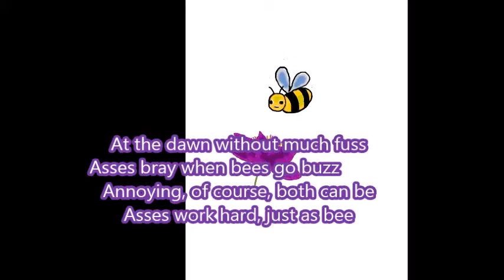Safarisongs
Rhymes about animals in the format of an ebook, 'Safari Songs Around the World'. Animals included; giraffe, elephant, bittern, hippo, rhino, opossum, and others. 23 rhymes to enjoy.